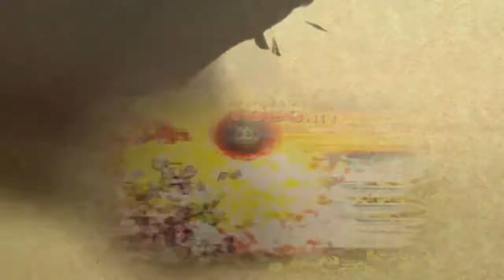Akai Katana | Trailer